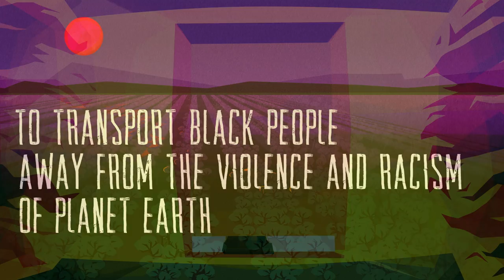Sci-Fi Digital Series “Afrofuturism” Sun Ra Part 1 | DUST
We need Afrofuturism; not as a box to put people in, but as a lens with which to change the way we imagine and actualize an inclusive future. A future where black people are in control of their own destinies.

More About Afrofuturism:
Welcome to the first video in our 5 part original series Afrofuturism: Ep 1 Sun Ra.

Afrofuturism is not a sub-genre. For some, like Sun Ra, Afrofuturism (though the term was not coined until after Sun Ra passed away) is a form of escapism; a reprieve from violent systems of segregation and white supremacy. For others, Afrofuturism is a celebration of black innovation; filmmaker and author Ytasha Womack describes Afrofuturism as, “The intersection between black culture, technology, liberation, and the imagination, with some mysticism thrown in, too.” For some it is highly spiritual. Above all else, it is an ambitious vision of the future and mankind's place in it that is continually informed by black culture and history.

What kind of message is sent when mass audiences are presented with visions of the future that do not include people of color? Since Hollywood has historically excluded black characters from leading roles in science fiction films, black people have had to envision and ultimately create space for themselves above and beyond the Earth's atmosphere. In DUST’s original series, we celebrate a handful of those people, and encourage you to dive deeper into the Afrofuture.

We present to you the stories of:
- Sun Ra: Considered the forefather of Afrofuturism.
- Uhura: One of the lieutenants on Star Trek’s Starship Enterprise. Portrayed by Nichelle Nichols in the original series, she counted Martin Luther King as one of her biggest fans.
- George Clinton: Whose brand of funk was filled with cosmic imagery.
- Jimi Hendrix: Who often imagined himself as an alien.
- Missy Elliott: Who popularized the pairing of science-fiction and hip-hop.

Sci-Fi Short Documentary “Afrofuturism” Sun Ra Part 1 | Presented by DUST